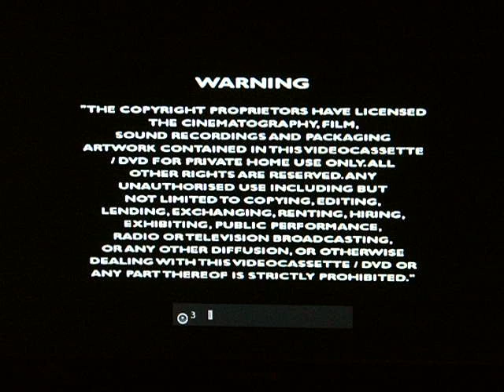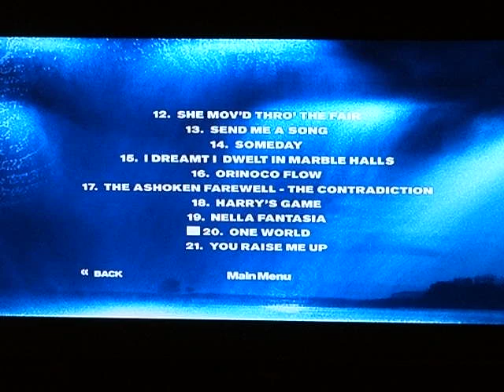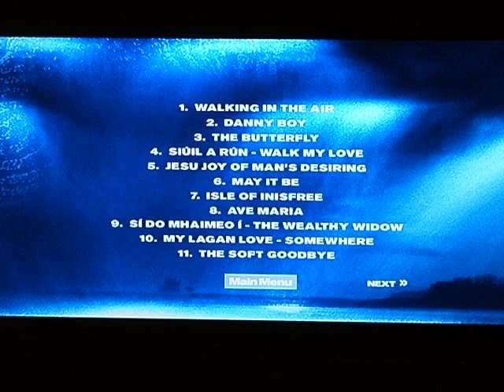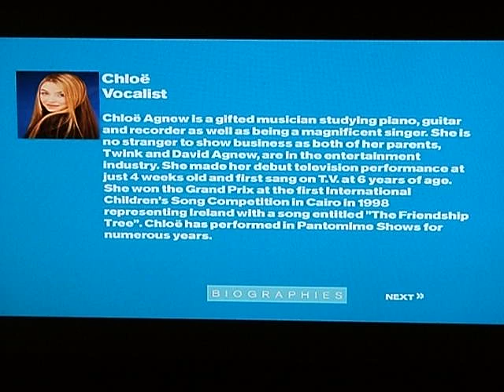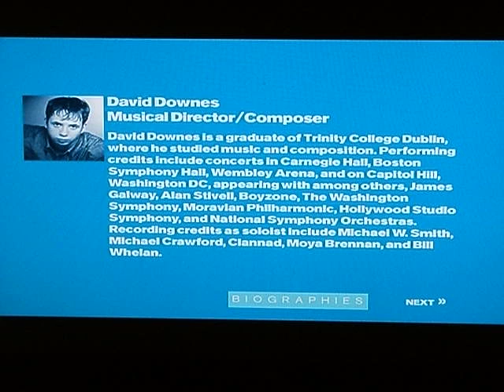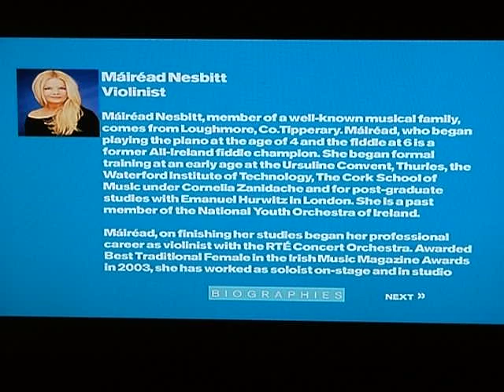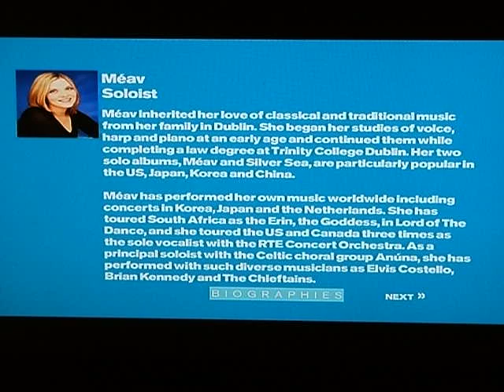Daniel Celtic Women dvd menu walkthru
Daniel has always wanted to do this DVD menu.  This DVD has been a favorite of Daniel's for most of his life